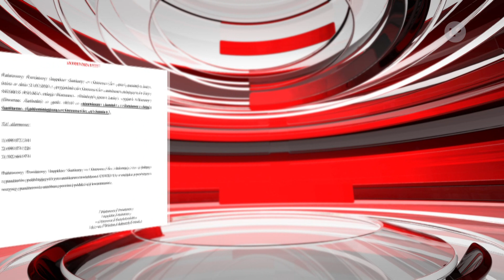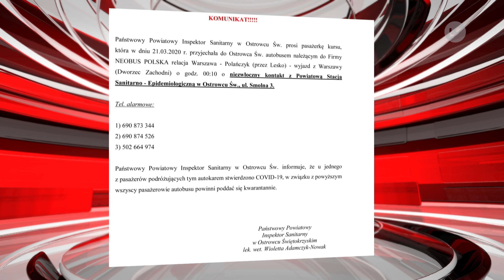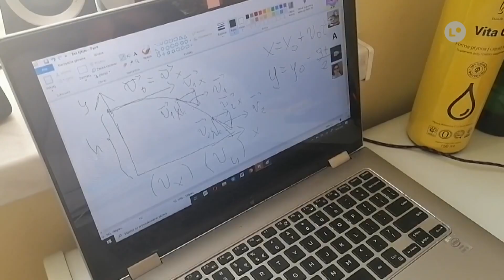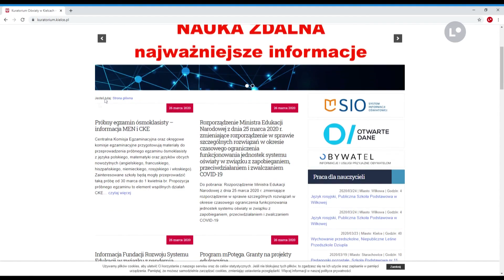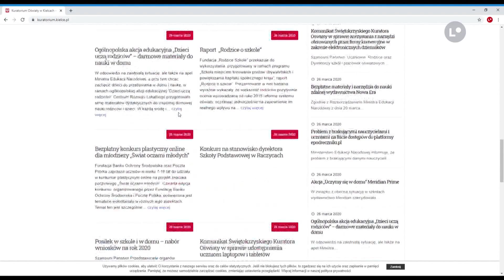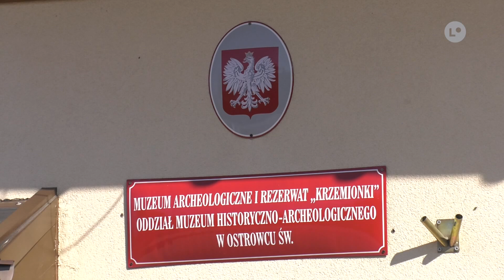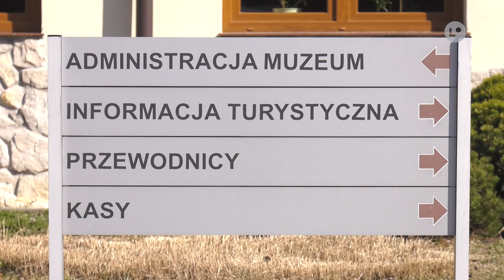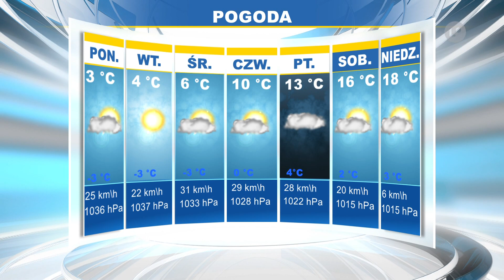Lokalna.TV: TELEFAKTY - 26.03.2020 r.